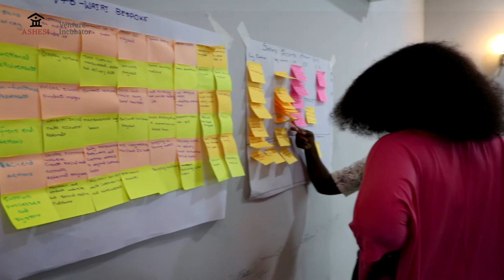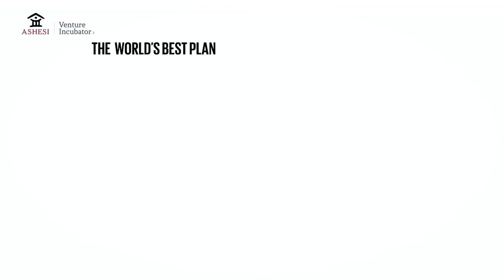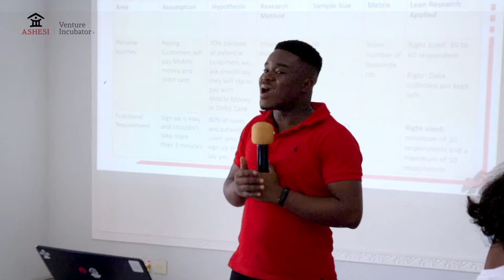The Ashesi Venture Incubator Documentary